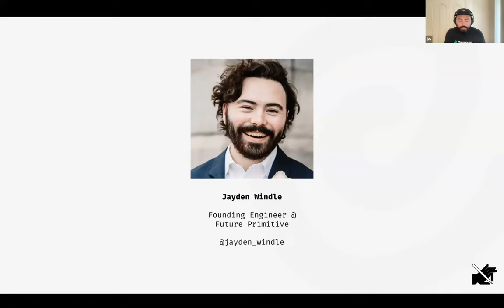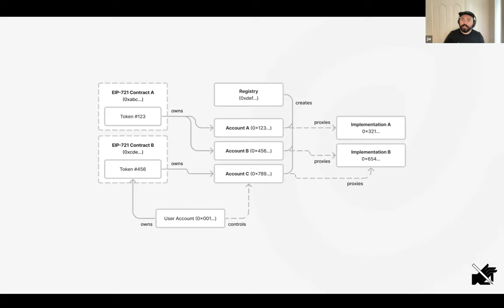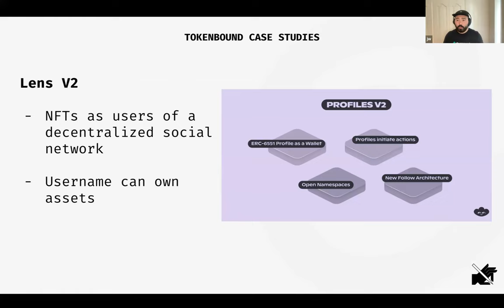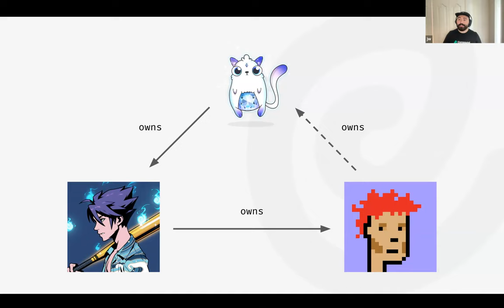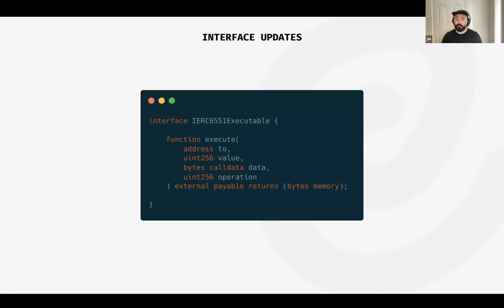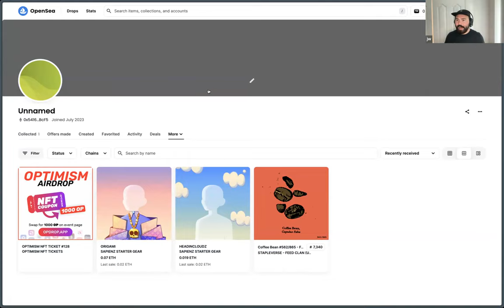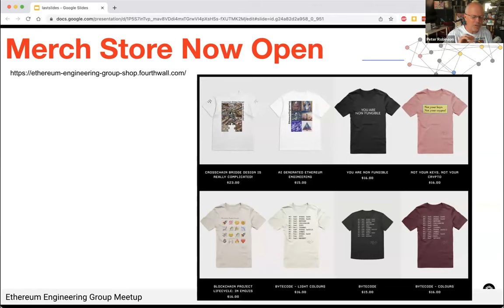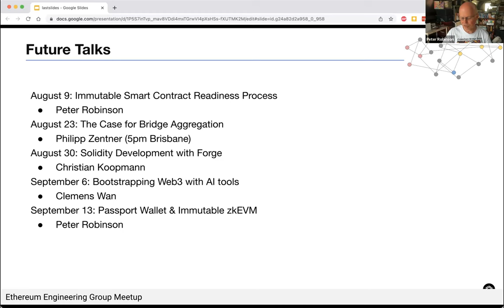ERC 6551: Non-fungible Token Bound Accounts